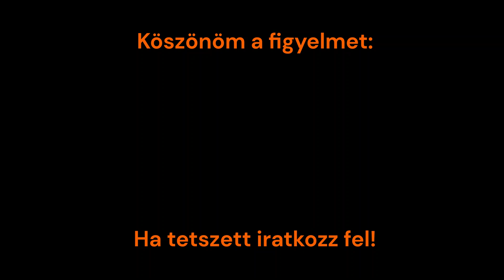Cívis Interrégió vonat robog Abony felé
A vonat Debrecen-Budapest-Nyugati pályaudvarig közlekedik.
Mozdony Pályaszáma: 815-013
Vonatszám: 6073
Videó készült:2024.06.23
Késés: 0 perc
Vonat menetrend szerint a következő állomásokon áll meg:
- Debrecen induló állomás
- Ebes
- Hajdúszoboszló
- Kaba
- Püspökladány
- Karcag
- Kisújszállás
- Fegyvernek-Örvényes
- Törökszentmiklós
- Szajol
- Szolnok
- Abony
- Cegléd
- Ferihegy
- Kőbánya-Kispest
- Zugló
- Budapest-Nyugati pályaudvar végállomás